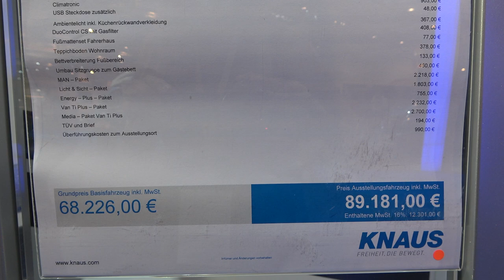KNAUS VAN PLUS 700LF camper 2021